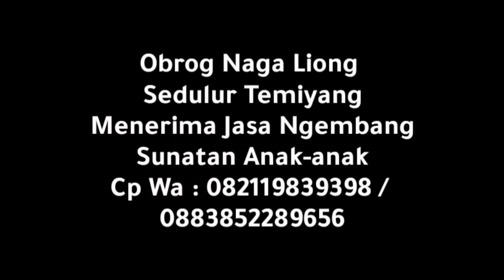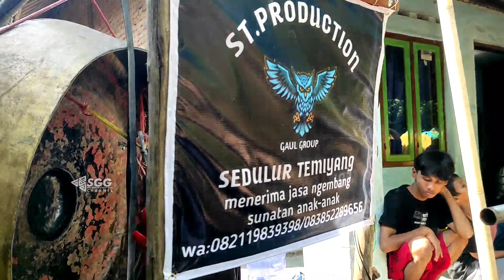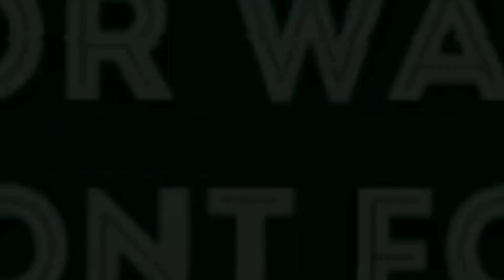Dirubung Semut - Obrog Temiyang Naga Liong Live Watubelah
Obrog Temiyang Naga Liong Live Watubelah dengan lagunya dirubung semut

Obrog Naga Liong
Sedulur Temiyang
Menerima Jasa Ngembang
Sunatan Anak-anak Cp Wa : 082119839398 / 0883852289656

Obrog Barongan, Obrog Temiyang, Obrog wong Temiyang, obrog naga Liong, ST. Production, Naga Kuning obrog Temiyang, Naga Biru obrog Temiyang,